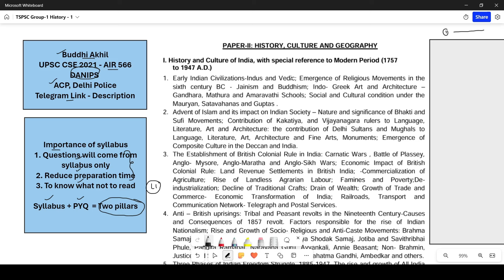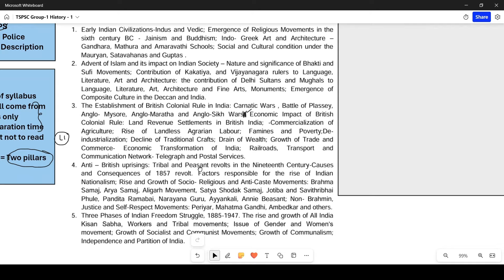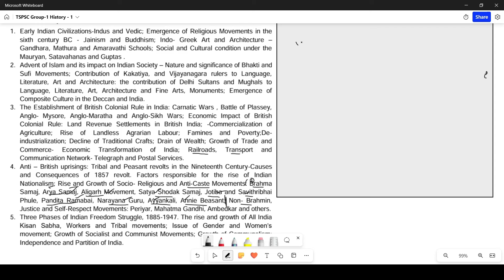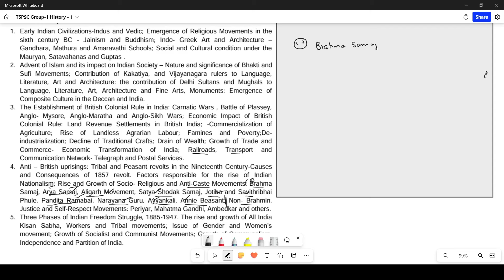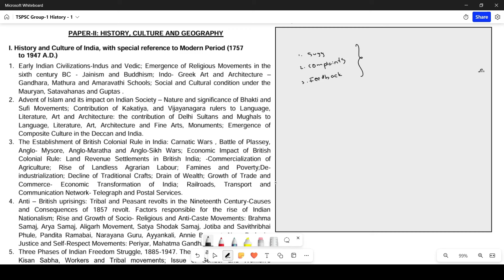TSPSC GROUP-1 SYLLABUS EXPLANATION INDIAN HISTORY (2/2) || Buddhi Akhil, DANIPS 22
This video discusses TSPSC GROUP 1 SYLLABUS IN TELUGU, and will be useful in framing TSPSC GROUP 1 PREPARATION STRATEGY AND STUDY PLAN.